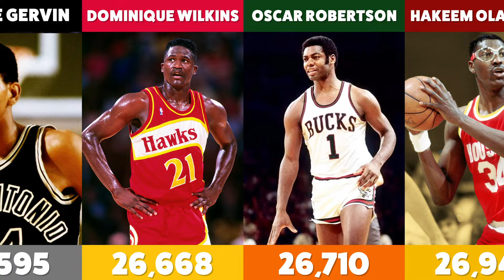TOP 20 NBA Leaders with the MOST POINTS Scored 🗑️ 🏀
TOP 20 NBA Leaders of Points Scored
Number 20 is Paul Pierce with 26,397.
Number 19 is Tim Duncan with 26,496.
Number 18 is George Gervin with 26,595.
Number 17 is Dominique Wilkins with 26,668.
Number 16 is Oscar Robertson with 26,710.
Number 15 is Hakeem Olajuwon with 26,946.
Number 14 is Elvin Hayes with 27,313.
Number 13 is Dan Issel with 27,482.
Number 12 is Carmelo Anthony with 28,289.
Number 11 is Shaquille O'Neal with 28,596.
Number 10 is Kevin Durant with 28,924.
Number 9 is Moses Malone with 29,580.
Number 8 is Julius Erving with 30,026.
Number 7 is Wilt Chamberlain with 31,419.
Number 6 is Dirk Nowitzki with 31,560.
Number 5 is Michael Jordan with 32,292.
Number 4 is Kobe Bryant with 33,643.
Number 3 is Karl Malone with 36,928.
Number 2 is Kareem Abdul-Jabbar with 38,387.
Number 1 is LeBron James with 40,474.
GEAR THAT I USE:
Grading Candidate Holders
PSA Graded Sleeves

When you click on links to various merchants on this site and make a purchase, this can result in me earning a commission at no additional cost to you.